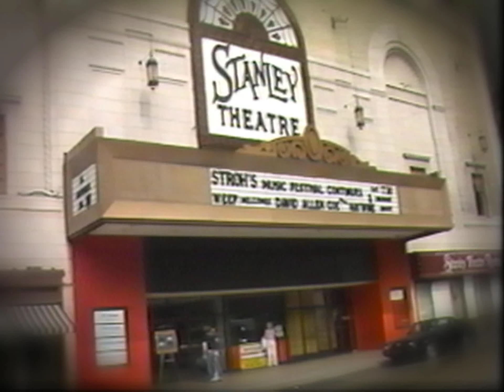Arte Tedesco with Haywire 1980 Special Lady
To download songs from Arte's last 2 albums for FREE go